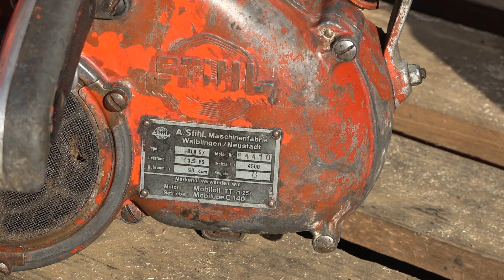Stihl Oldtimer Motorsäge BLK 57 Vorführung meines Schmuckstücks von 1954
In diesem Video von Bernhard Eschbaumer Forsttechnik & Gartentechnik, wird die Stihl Oldtimer Motorsäge BLK 57 ausführlich vorgestellt und erklärt, mit Vorführung meines Schmuckstücks von 1954. Gewicht 11 kg, 3,5 PS bei 98ccm und einer Drehzahl von 4500U/min.
Mehr Informationen auf meiner Webseite, folge den Links im ersten Kommentarfeld!